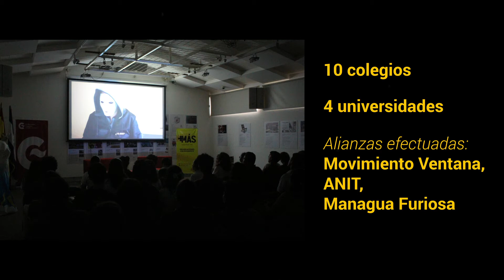Vídeo clausura Festival de Cine MÁS 2019.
Acá te compartimos el vídeo resumen de a quinta edición del Festival de Cine MÁS. ¡Muchas gracias a todas y todos los que nos apoyaron! ¡Por más acciones, por más derechos!